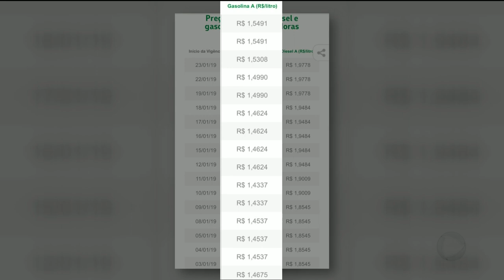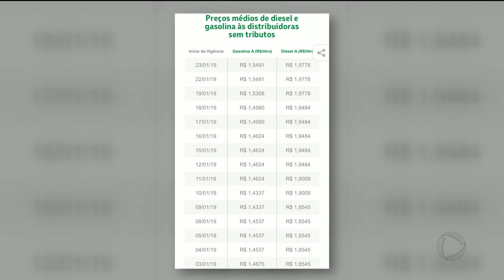COMBUSTÍVEIS: MENOR VALOR DA GASOLINA EM MAIS DE UM ANO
Quem abasteceu o carro na região metropolitana hoje teve uma boa surpresa. O preço do álcool baixou ainda mais. O litro, que chegou a custar mais de três reis, agora já é vendido por menos de dois e setenta. O preço da gasolina também despencou em Aparecida, já dá pra encontrar o litro por menos de quatro reais.